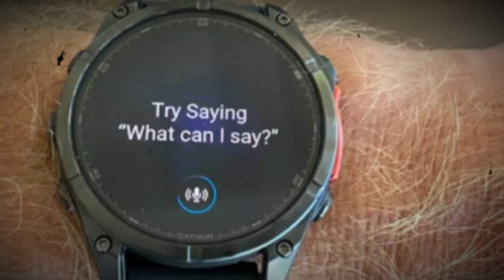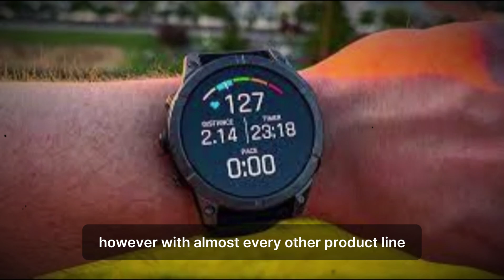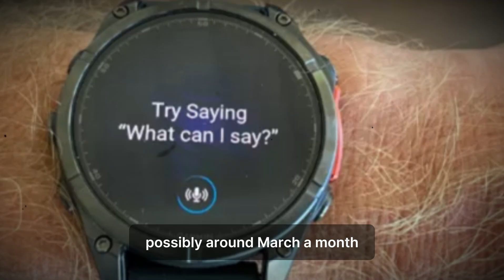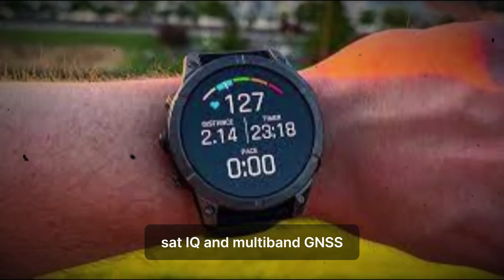Why The Garmin Forerunner 975 Is A Game Changer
Join us as we dive deep into the latest rumors and leaks surrounding the highly anticipated Garmin Forerunner 975.

From its potential release date to cutting-edge features and design upgrades, we cover everything you need to know about Garmin's next-gen running watch. Whether you’re a dedicated runner or just love keeping up with the latest wearable tech, this in-depth analysis explores how the Forerunner 975 could revolutionize your fitness journey. Don’t miss out on the inside scoop — hit play and get ready for the future of smart running tech!